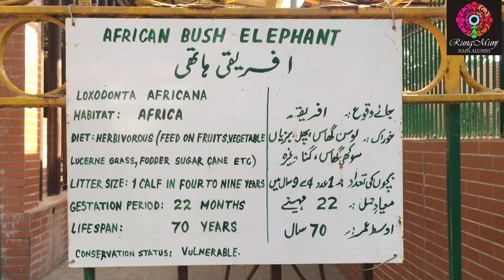Chirya Ghar Ki Sair | Zoo Kahani | Zarqa Naz | Directed by Uzma Sabeen | A visit to a zoo | kids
Uzma Sabeen(Artistic Director of Rung Munj) brings healthy and informative entertainment for children of all ages. We feel that there is a lack of entertaining stuff available for children as compared to old days when children had cartoons of Mickey Mouse, Pink Panther, etc. and TV plays like ‘Ainak wala Jin’ which was a huge hit in those days.

Our Artistic Director, Ms. Uzma Sabeen came up with this unique idea that we should produce theatre plays and revive Urdu poems and songs for children. So we are working on compiling and composing old and new poems & songs for children along with theatre plays. We have produced four theatre plays till date, in which we have Ali Baba Chalees Chor, Alladin, Sindbad and Sultan. These all theatre plays were well received by young audiences and school kids.

This time Uzma Sabeen brings a travelogue with Zarqa Naz as narrator. Its very helpful for kids and their essay writing to watch zoo on YouTube at home.

Narrator
Zarqa Naz

Cameraman
Fraz Chhotani

Director
Uzma Sabeen

On their demand, now we are releasing them on YouTube so they can enjoy it more!